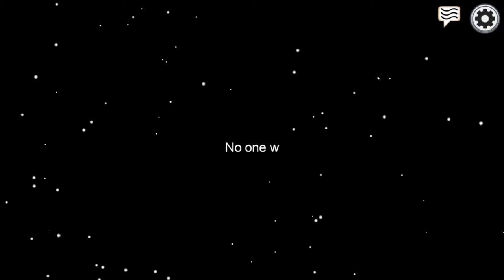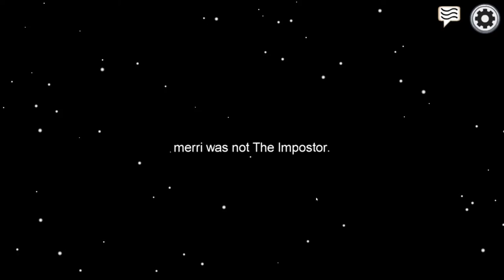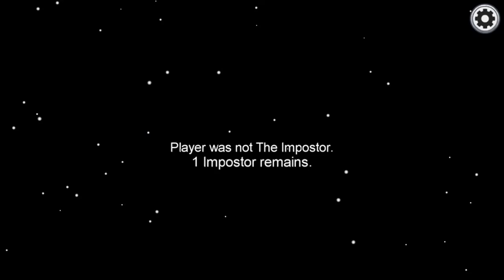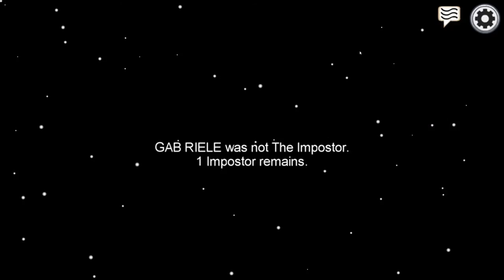SÜßES, SONST GIBT'S SABOTAGE! * Among Us